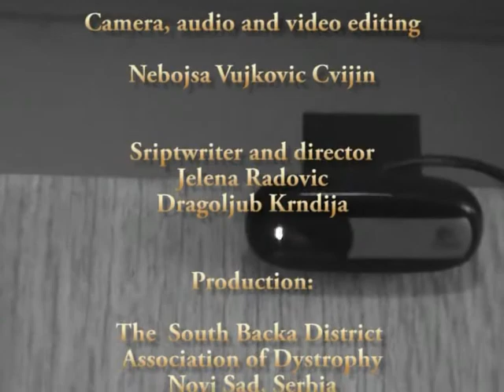the story is not over.mp4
Muscular Dystrophy Association South Backa District in 2011. realized project „ART DESTROYS THE WALLS" with the support of
The Ministry of human and minority rights
state and local administration
Human and minority rights administration
Republic Serbia

Film was written and directed by persons with disability, and it was made as a result of the project " THE ART DISTROYES THE WALLS"
This project, gave the opportunity for people with disabilities to gain the theoretical knowledge in basic film language through film workshops, then to make a documentary on the life and achievements of people with disabilities.
The product of this project are four documentary films.
Screenwriters and directors are persons with disabilities.